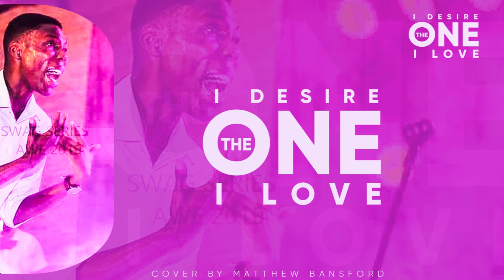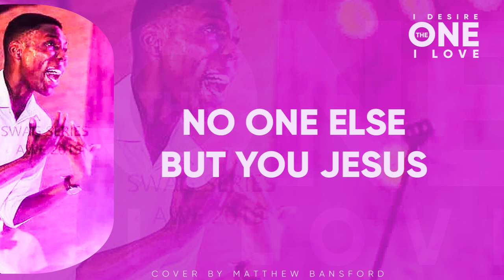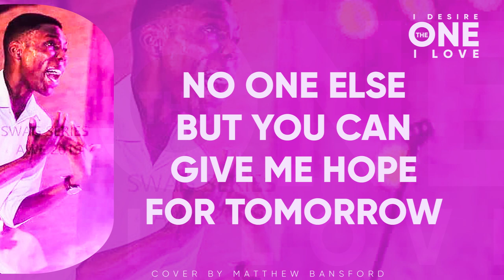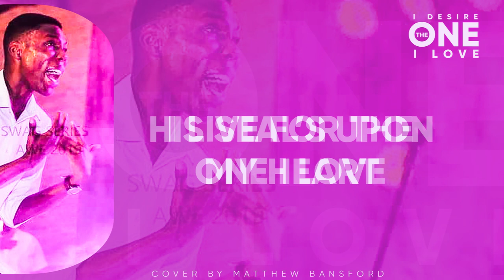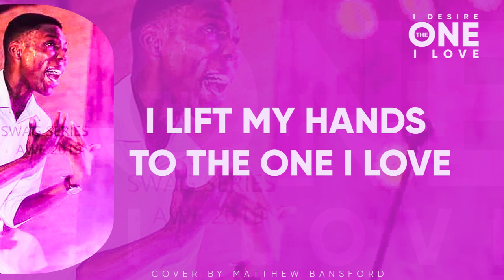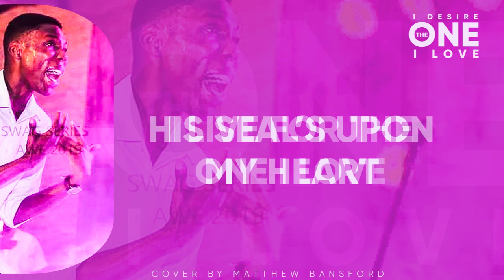I DESIRE THE ONE I LOVE x Pst. Chingtok Ishaku (Worship Cover)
"I DESIRE THE ONE I LOVE" originally by Pst. Chingtok Ishaku